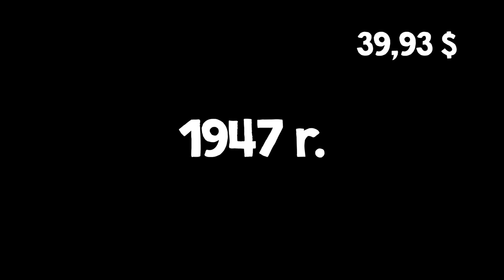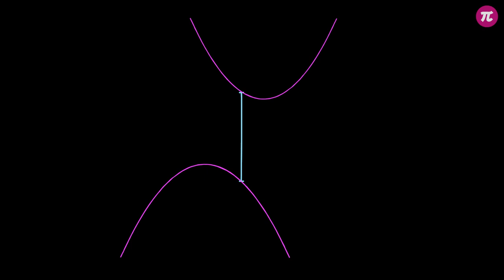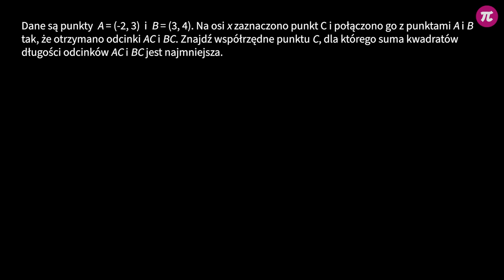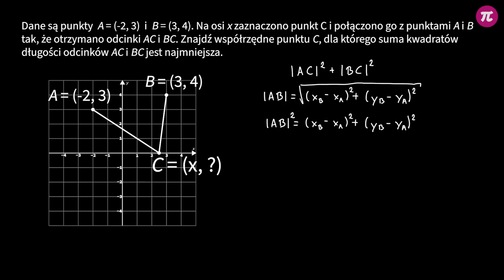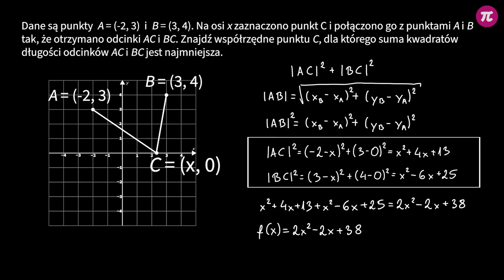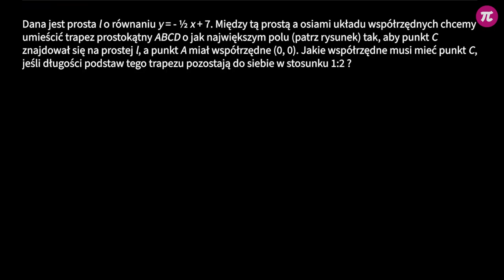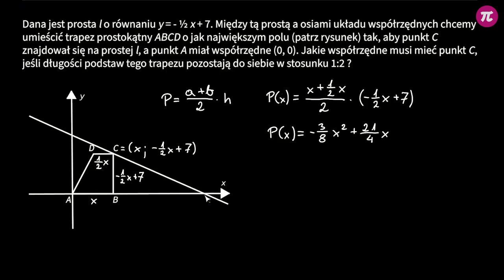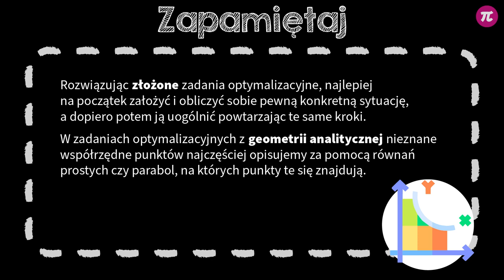Optymalizacja w układzie współrzędnych #3 [ Optymalizacja ]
Z tej wideolekcji dowiesz się:
 - jak rozwiązywać zadania optymalizacyjne osadzone w układzie współrzędnych.

PLAYLISTA
Ta wideolekcja jest częścią playlisty [ Optymalizacja ]:
Z tej playlisty dowiesz się, co to są zadania optymalizacyjne i jak je rozwiązywać. Zobaczysz, jak wyznaczyć wzór funkcji kwadratowej na podstawie treści zadania i jaki jest schemat postępowania w zadaniach optymalizacyjnych z algebry i geometrii, w tym osadzone w układzie współrzędnych.

Scenariusz: Dobrawa Szlachcikowska, Małgorzata Załoga
Lektor: Dobrawa Szlachcikowska
Konsultacja: Anna Soliwocka, Andrzej Pieńkowski
Grafika podsumowania: Dobrawa Szlachcikowska
Materiały: Dobrawa Szlachcikowska
Animacja: Magdalena Adamska
Opracowanie dźwięku: Aleksander Margasiński
Kontrola jakości: Małgorzata Załoga
Montaż: Dobrawa Szlachcikowska